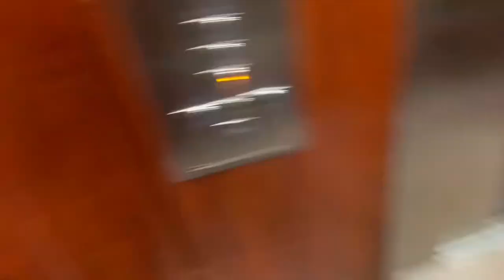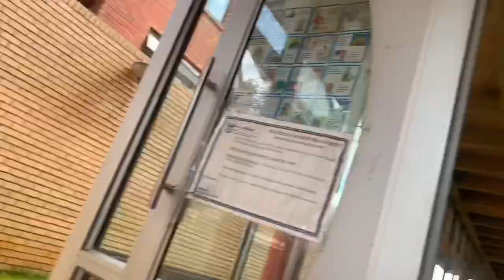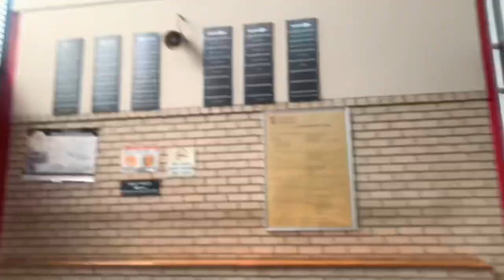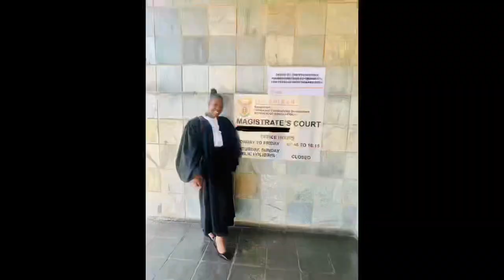Vlog 02: A DAY IN LIFE OF A CANDIDATE ATTORNEY | COURT DAY!! 💃🏽💃🏽👩🏽‍⚖️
Short Vlog of my day at work…Shen a day with me, enjoy!!!